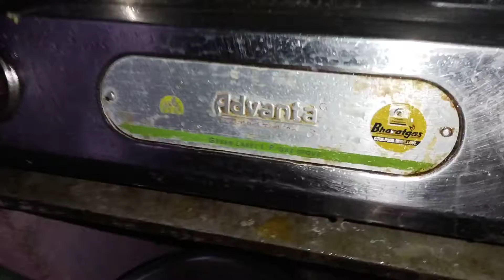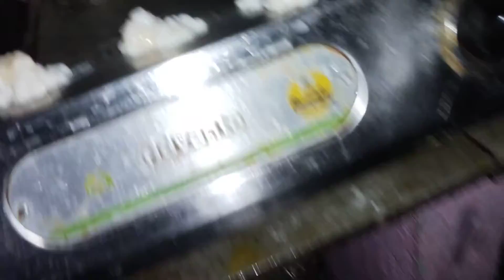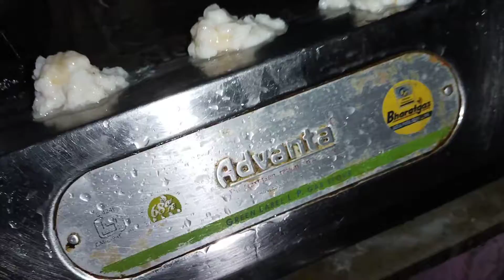जितिया स्पेशल विडियो